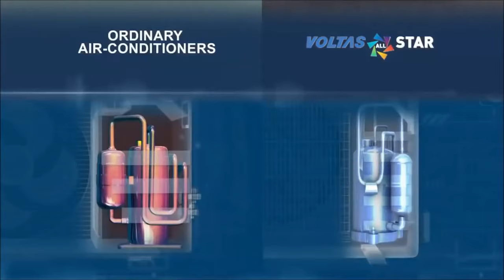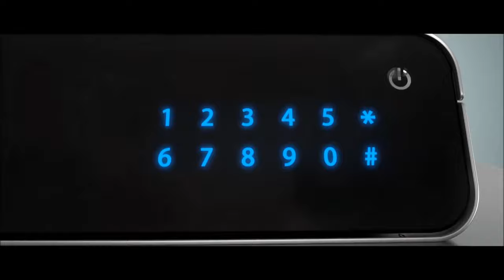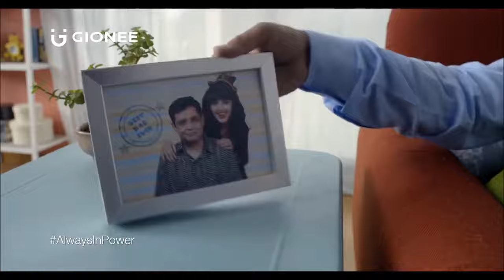7 Best of funny ads on Indian TV - 2016 - Part 2